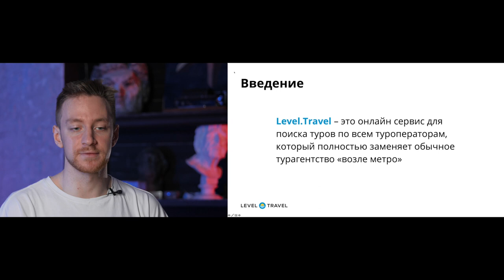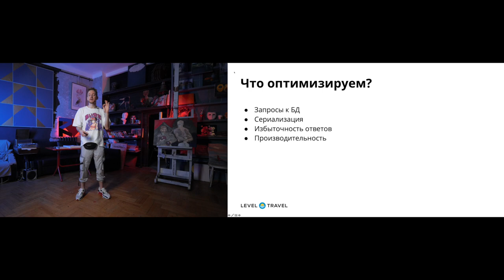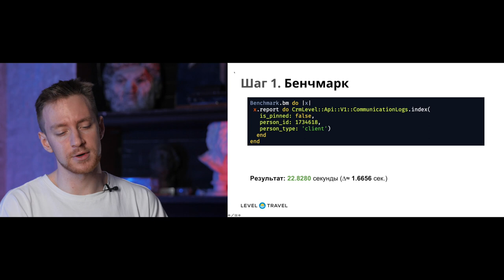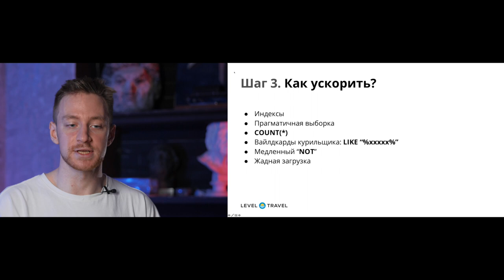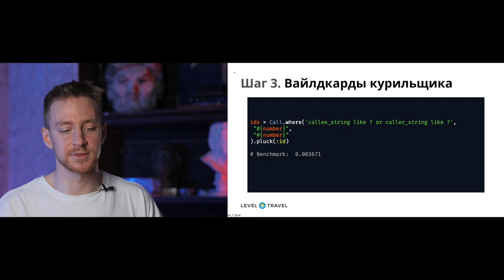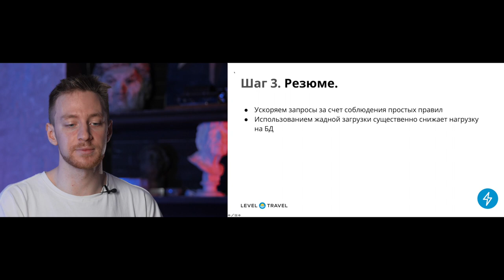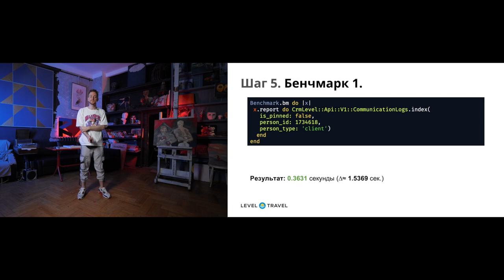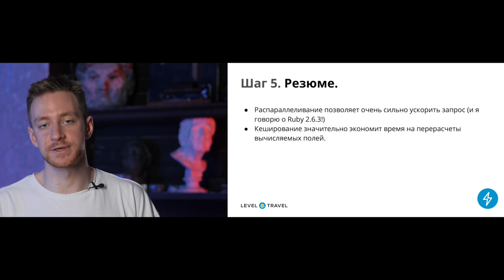Артур Корочанский - Оптимизация Rails API-приложений. 5 простых шагов, чтобы добиться успеха.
Артур Корочанский, Ruby internal tool developer, Level.Travel.

«Буду говорить о процессах оптимизации производительности БД и сериализации данных при передаче на клиент. Современные разработчики привыкли к изобилию вычислительных ресурсов. Это приводит к их излишнему потреблению и некоторые части системы, такие как база данных становятся бутылочным горлышком. Бизнес начинает терять клиентов из-за медленного софта».